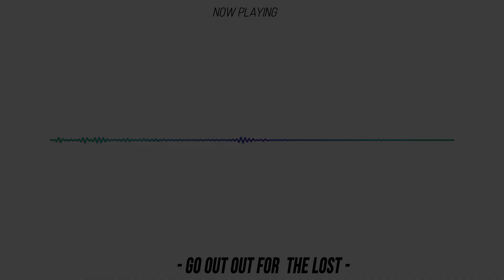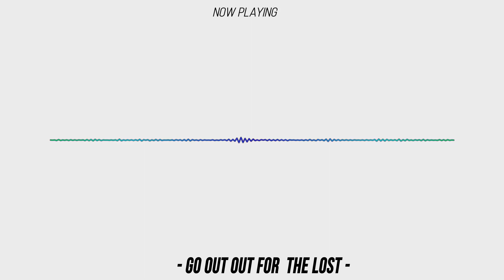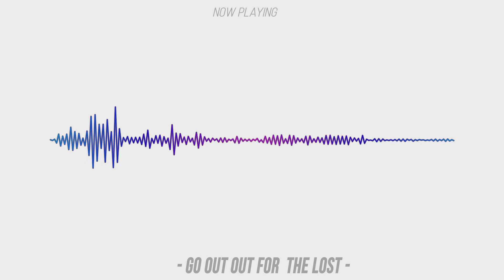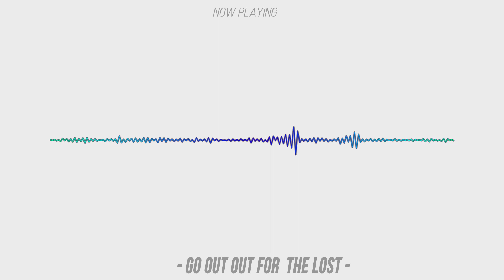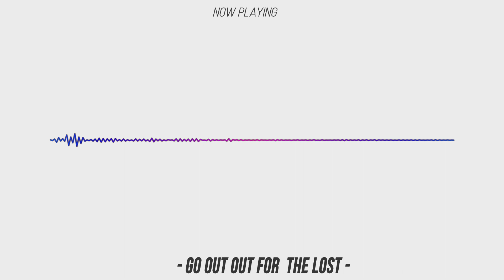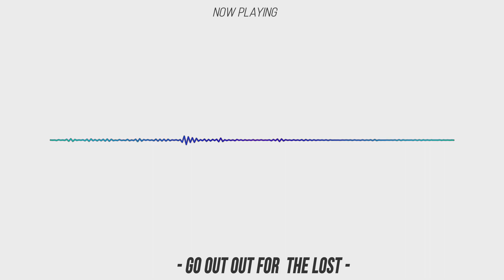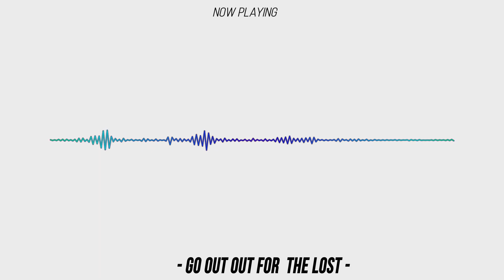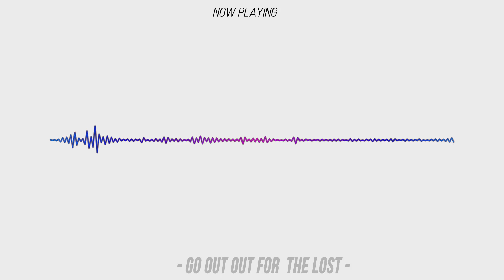Reach Out To The Lost - Evangelist Akwasi Awuah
We have nothing to offer you but Jesus Christ